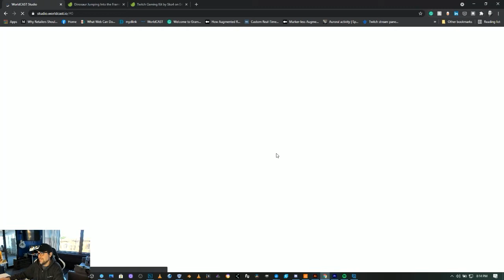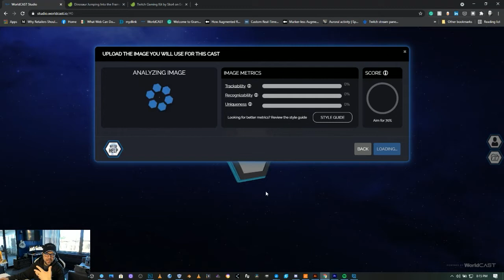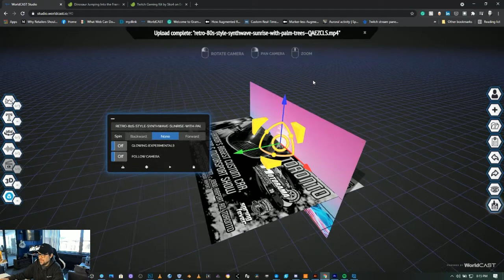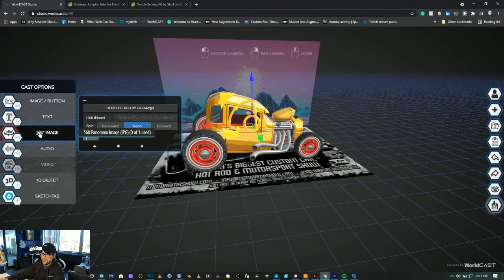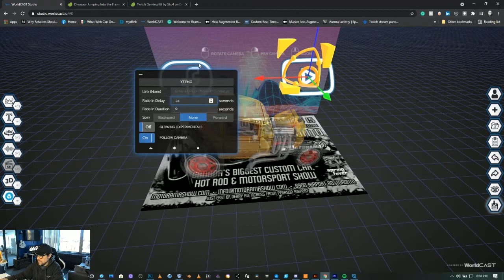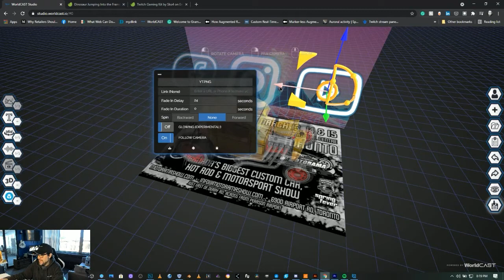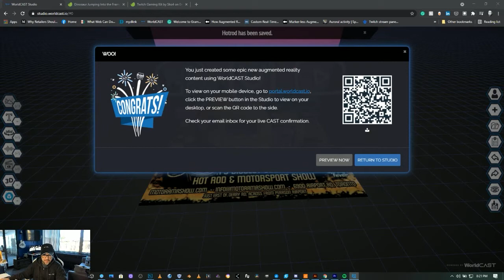How to Create Free Marker-Based WebAR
In this video, our CVO Wil McReynolds shows how easy it is to create a free CAST in PrintCAST Studio for WebAR.

If you have been looking to dip your toe in the waters of Augmented Reality and make your print/photos come to life - this is for you!

Ideal for Flyers, Business Cards, Posters... well - pretty much any image.

Pro Tips: Don't use too much text or just a logo. The system does not like a lot of text as it's hard to track - and your logo, while it may work - the portal may look for it on other prints and bring up the content associated with the logo...not the print that you have your logo on.

You can add:
Up to 3 links in the form of URL's or Phone #'s for your call to action buttons 1 360 Photo button (great for real estate)
1 audio file
1 video file
Multiple Sketchfab 3D content.

You get up to 1000 views per month.

Upgrading to Premium removes restrictions on button/link/video/audio limits as well as allows for the Green Screen video. We suggest that you don't add a lot of "heavy" content as your intended viewers have to load it on their mobile. We have very robust end-to-end technology to compress as much as we can to serve your content fast and efficiently - but we can say with certainty that nobody will watch a 5-minute video in AR.

With a Premium upgrade, you also get the option to add your own 3D models in GLB/GLTF ( we convert to the iOS standard of USDZ for you).

Last but not least - you also get UNLIMITED views with a Premium upgrade that is only $10 USD a month per CAST.

We also have co-branded partnerships available where you can get portal.yourdomain.com plus deeper analytics.

Happy creating!